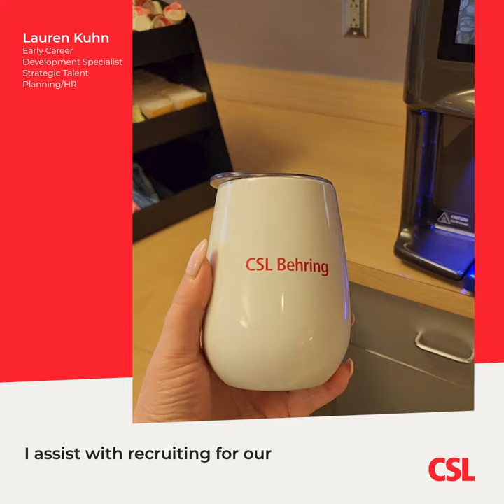CSL Day in the Life (Lauren)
Meet Lauren, a CSL Early Career Development Specialist. Lauren has a passion for helping students and new grads discover and develop a rewarding career at CSL.  To learn more about a career with CSL, please